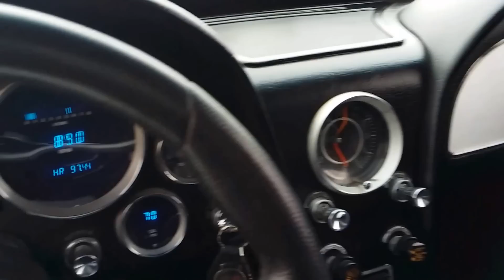Prostreet Supercharged Corvette